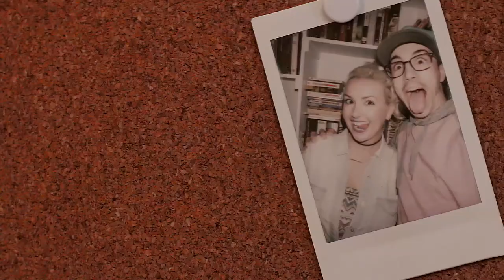HASHTAG : Cam Grande Brune & Mélanie Ghanimé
Cette semaine à Hashtag: Cam Grande Brube & Mélanie Ghanimé!

Enjoy aussi sur: Facebook & Itunes!